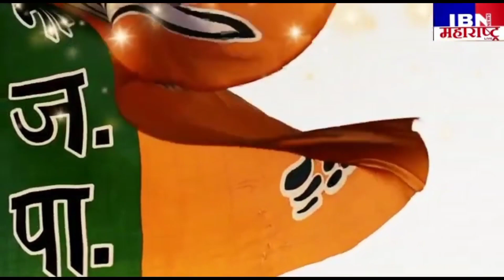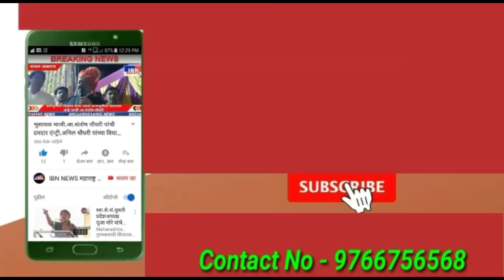भुसावळ-"पुढार्‍यांच्या पाया पडू नका",आ.संजय सावकारे वाढदिवस अभिष्टचिंतन सोहळा,IBN NEWS महाराष्ट्र